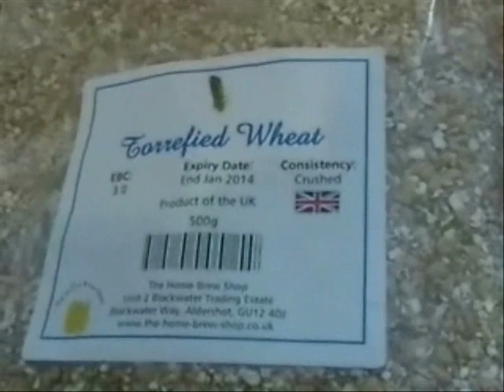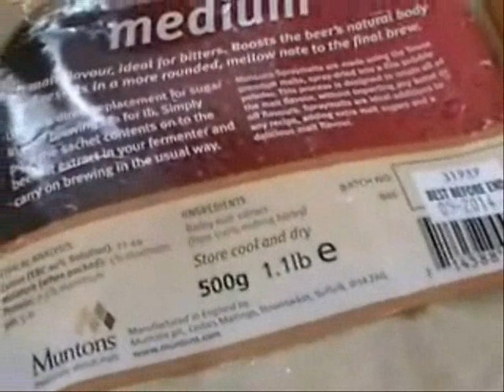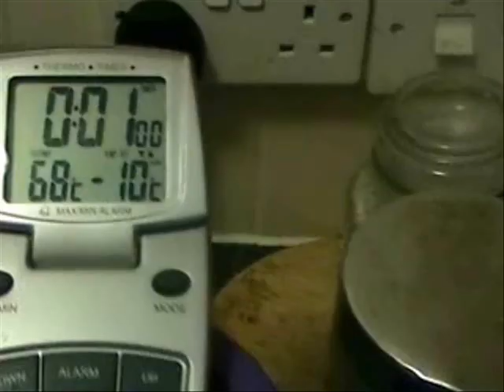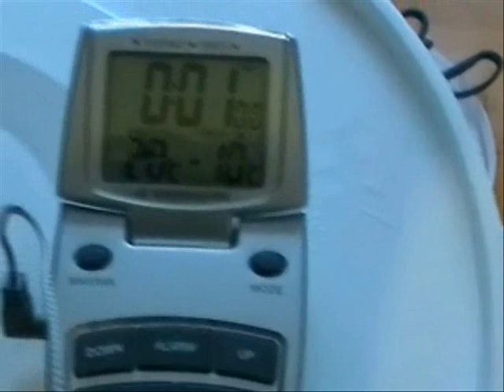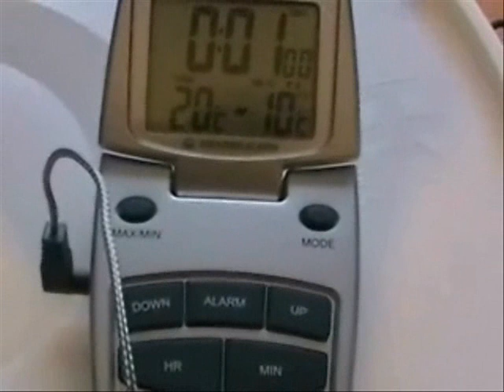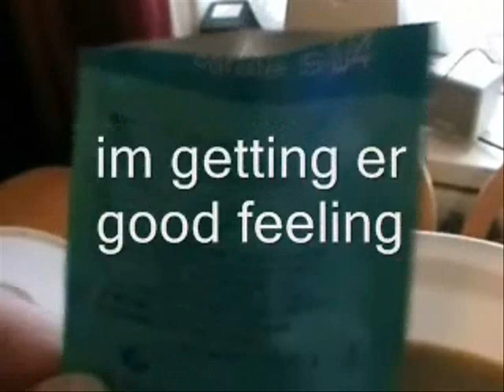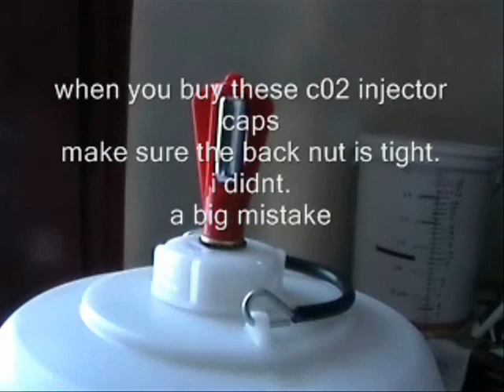Homebrew stout with a difference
steeping grains to add to stout kit from pot to pint